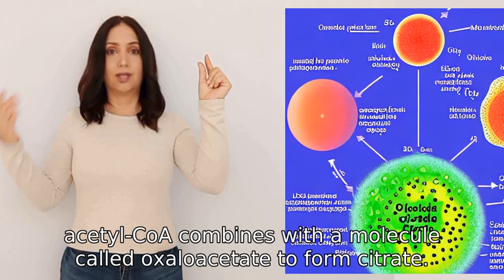what are the steps of the Citric acid cycle